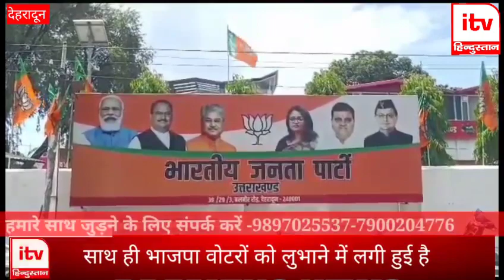itvhindustan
Aapka Jansadan